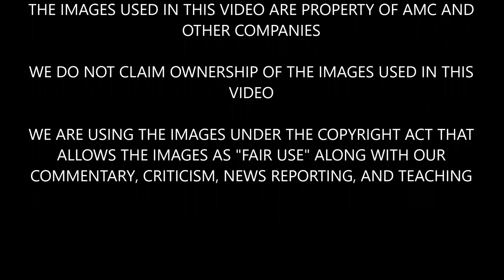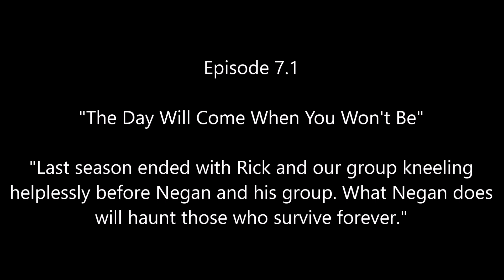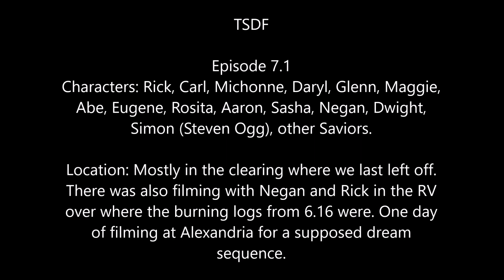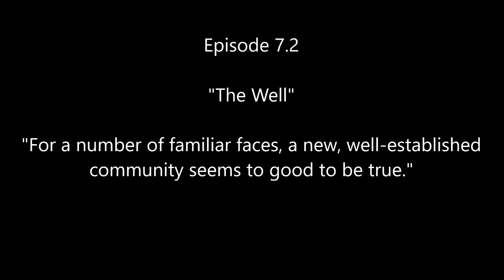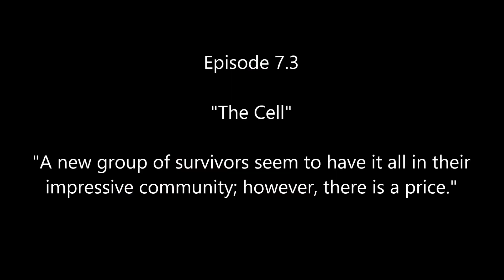The Walking Dead Season 7 Episode Spoiler Information Episodes 1 3 Synopsis, Title, And Spoilers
We discuss and provide spoilers for The Walking Dead season 7 episodes 1-3. Spoiler video about The Walking Dead Season 7 episodes. Check it out.